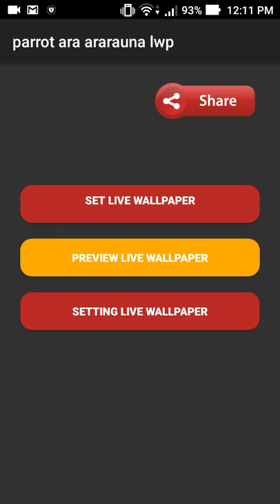parrot ara araruna lwp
this application is parrot ara araruna live wallpaper

set the app as live wallpaper to decorate your phone. downloads bird background from our store page. we have the best collection of talking parrot wallpaper. you can also download other live wallpaper in case you don’t find this lwp suitable for you, we had a vast lwp collection for your smart phone so, check the breathtaking image for your smartphone background, and you will fall in love with your mobile phone again because of talking parrot wallpaper. The wallpaper contain picture of parrot bird in a jungle.

ara ararauna (blue-and-yellow macaws) can be found throughout subtropical and tropical forests, woodlands, and savannas in south america from venezuela to brazil, bolivia colombia and paraguay. blue-and-yellow macaws bird background are also found in mexico and are restricted to panama in central america. blue-and-yellow macaws are from 81 to 91.5 cm long, weigh from 0.9 to 1.8 kg, and have a wing span of 104 to 114 cm. this moving bird wallpaper are vibrantly colored, with blue on their backs and wings, yellow under parts, green forehead feathers, and green tips on the end of their wings. their under-wing coverts and breast are yellow-orange and they have black beaks, throat, and legs. moving bird wallpaper eyes are yellow and their facial area consists of bare white skin with several black feather lines around their eyes. blue-and-yellow macaws communicate by loud vocalizations or flock calls. they also have highly developed visual acuity. they have very complex social behavior and vocalizations. blue-and-yellow macaws are popular as pets because they are beautiful, behaviorally complex, and have the ability to mimic words and sounds. they are intelligent, social animals who are great companions and become close to their owners, if handled well, amazing bird.

feature:
- no ads
- 1 amazing cinematograph live wallpaper for your phone!

note:
- we do not issue refund outside of playstore system